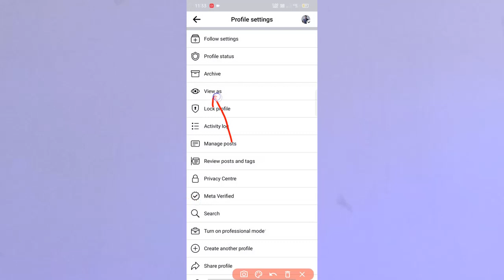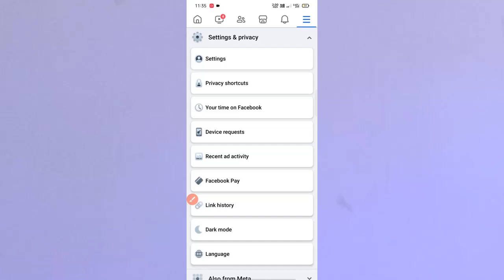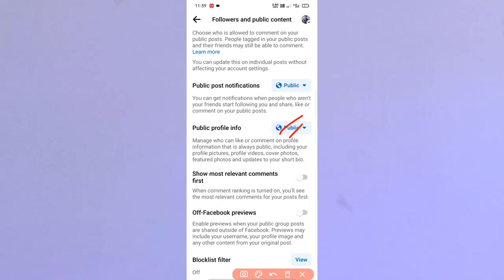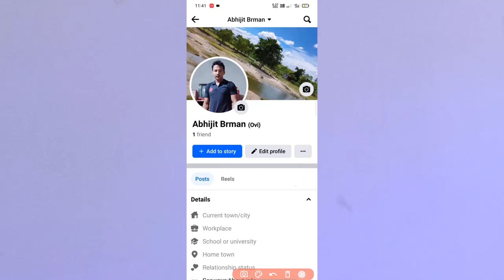ফেসবুকে ফলোয়ার অন করার নিয়ম | facebook follow button on profile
Best Mic
Best Tripod

Your Quaris -
ফেসবুকে ফলোয়ার অন করার নিয়ম
follow button on facebook profile
fb follow button on
facebook follow setting
facebook ke follow button
facebook profile follow button
facebook id follow button
facebook follow button on
facebook profile follow button add
Abhijit barman